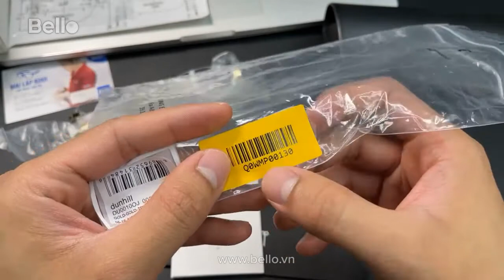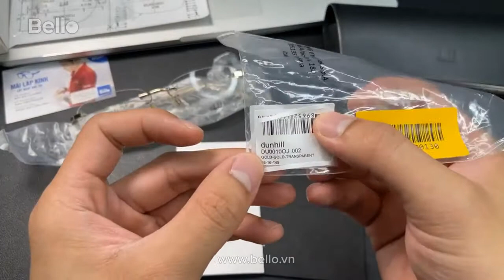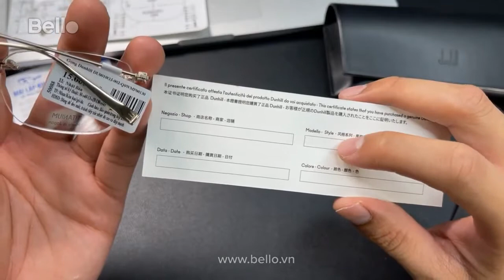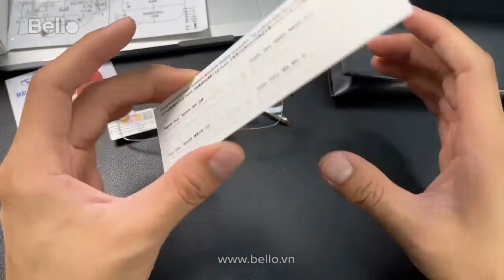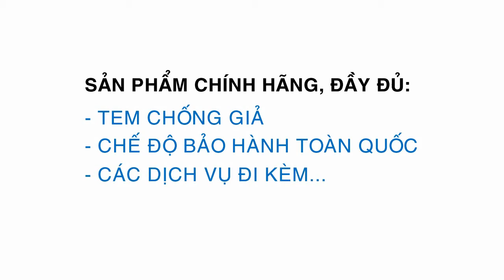Gọng kính Dunhill Titanium chính hãng, sản xuất tại Nhật Bản DU0010OJ 002, trực tiếp tại Bello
MADE IN JAPAN] Gọng kính Dunhill Titanium chính hãng sản xuất tại Nhật Bản: DU0010OJ 002
Smooth golden finish - Hoàn thiện vàng bóng - Thiết kế kính gọng khoan bắt ốc sang trọng, tinh tế.

BST Kính Dunhill chính hãng Mới 2021 tại đại lý uỷ quyền chính thức - Bello

Mua kính Dunhill chính hãng đến Bello Đại lý uỷ quyền chính thức tại Việt Nam - Đo thị lực tiêu chuẩn quốc tế - Mài lắp kính lấy ngay - Căn chỉnh vệ sinh kính miễn phí trọn đời